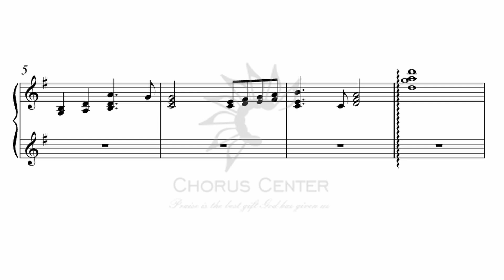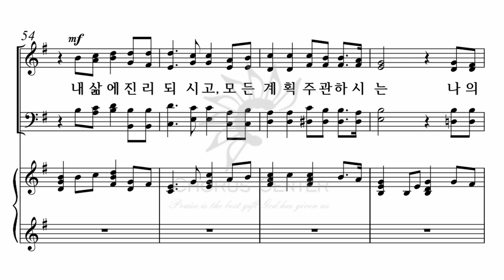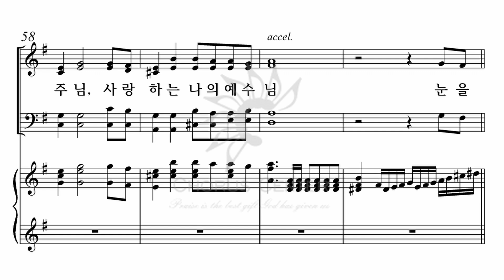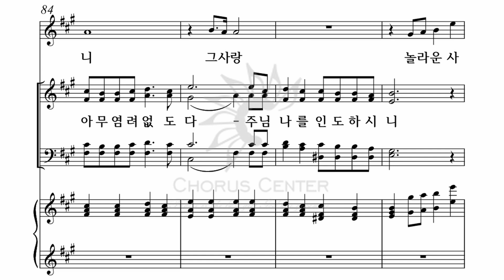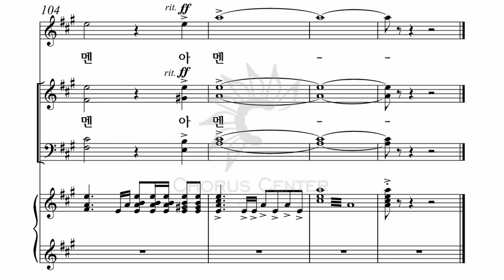[예수 나의 기쁨 23집] 02. 주님 계시니_테너